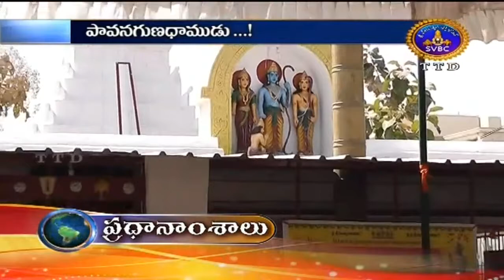Adhyatmika Viseshalu | 10 Pm | 09-02-18 | SVBC TTD